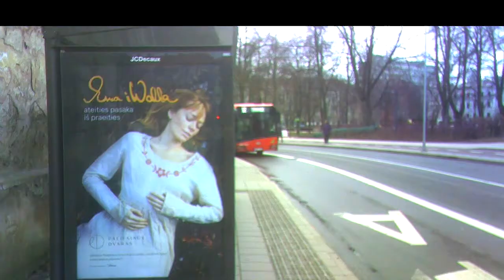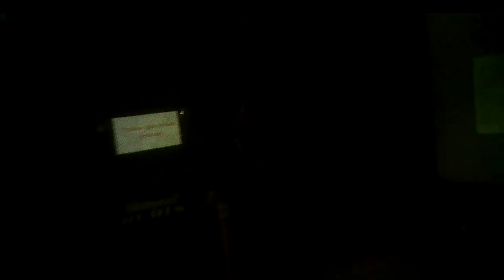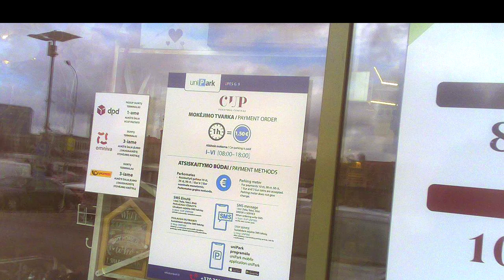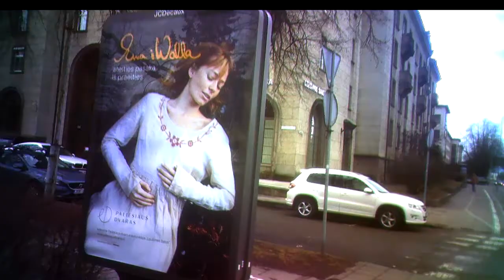Legs Raised.Pakeltos kojos.Поднятые ноги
Due to YouTube technical conditions illustration picture most often does not match the name of the video.
Dėl YouTubo techninių sąlygų iliustracijos kadras dažniausiai neatitinka vaizdo įrašo pavadinimo.
Из-за технических условий YouTube кадр иллюстрации чаще всего не соответсвует названию видео.

04:08 He will lead me, jis mane ves, он будет меня вести.
18:56 She will be hiding behind garbage containers, ji slėpsis už šiukšlių konteinerių, она будет прятаться за мусорными контейнерами.
12:03 Legs raised and lowered, kojos pakeltos ir nuleistos, ноги подняты и опущены.
28:22 Like lighthouse, tarytum švyturys, будто маяк.